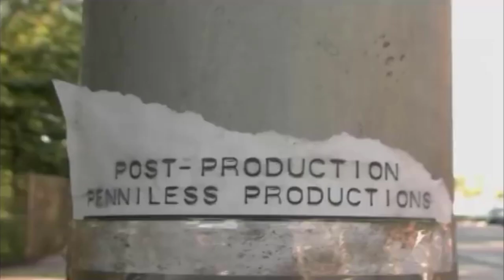Bikhra Hoon Main Full HD | Jal The Band | Aadat | Goher Mumtaz | Full HD (1080p) Video 🎵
Source 480p:
Jal The Band I Bikhra Hoon Main | Album Aadat

Description from Source:
Directed by Sufan and Misbah Dalvi. (USA)
Bikhra hoon mein is from the album Aadat. Written and composed by Goher Mumtaz. The reason for making part 2 was mainly because of new vocalist (Farhan Saeed) joining the band.
It was shot in New York abs released in 2005.